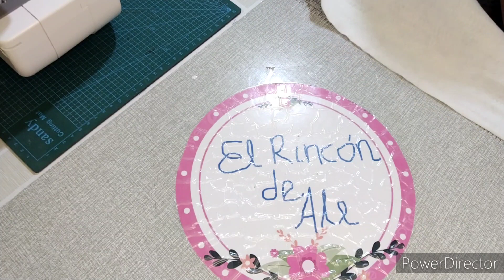bolsa aprovechando retazos de tela sewing ideas patchwork (528)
aprovechando restos de tela he realizado esta belleza